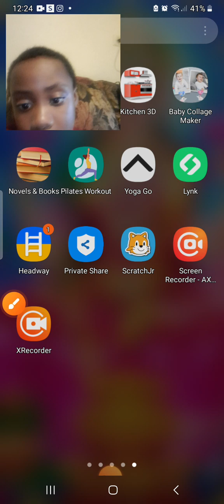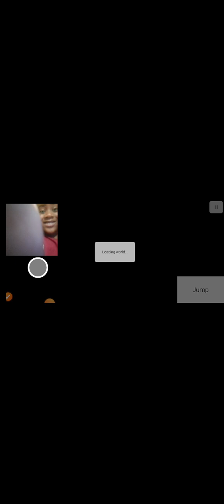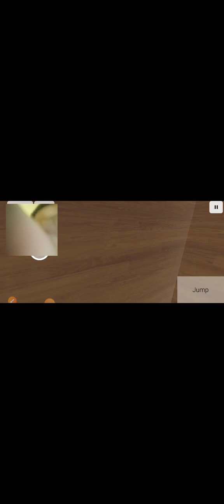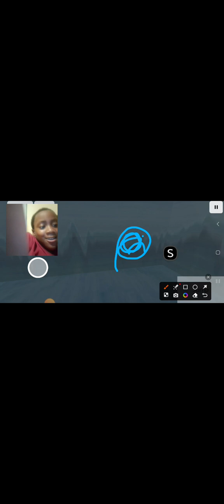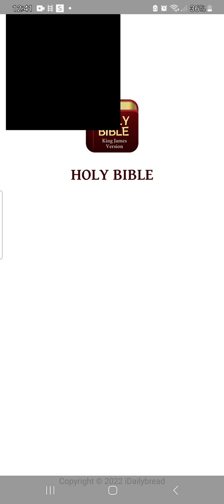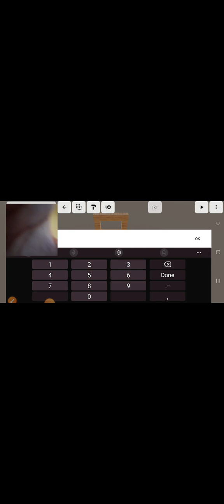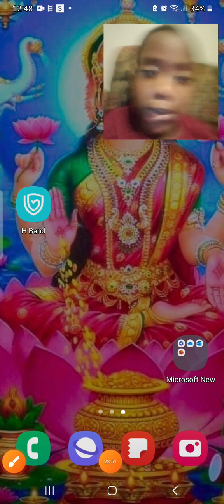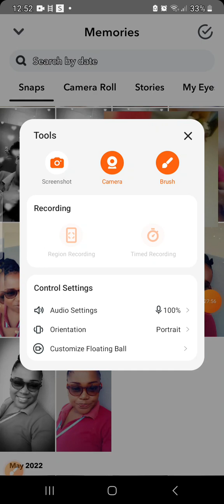n space & sanpchat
I darw suff in my video